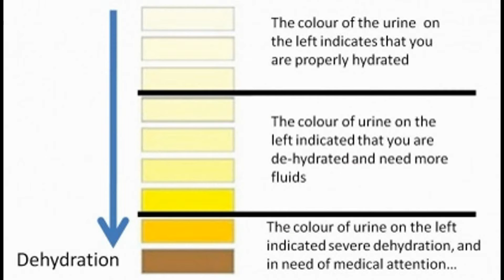Visual Aids Included